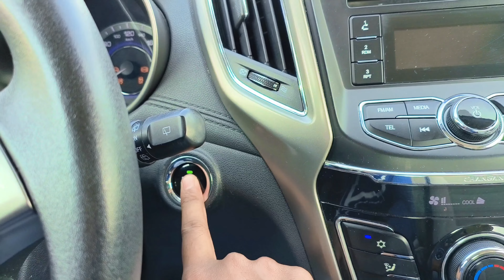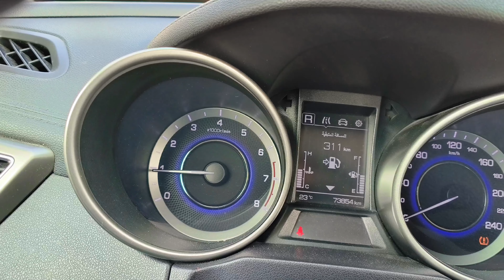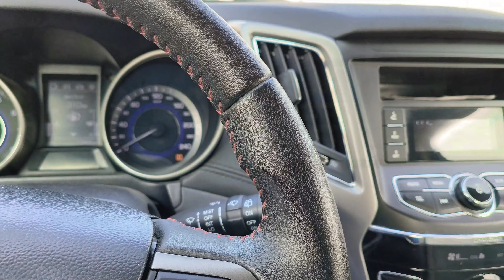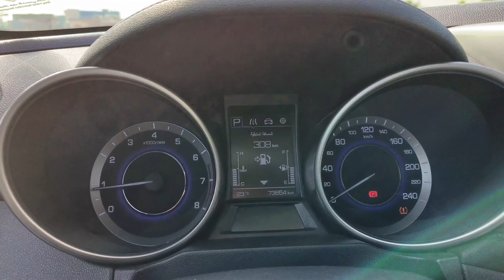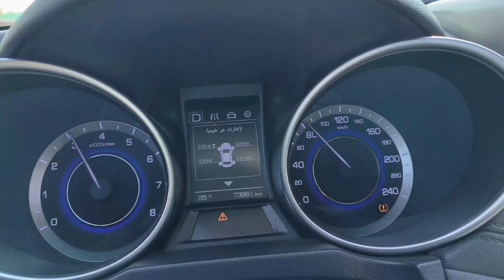how to drive car in Saudi Arabia, 🇸🇦 Saudi arabia me gadi kaise chalate hai@habibofficial96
how to drive car in Saudi Arabia, 🇸🇦 Saudi arabia me gadi kaise chalate hain @habibofficial96 .

✅ CONNECT WITH THE FOUNDER (Mr. Habib) -

Thanks to everyone for watching the videos, hope you're having a good day or a good sleep.

Mr Habib - Habib KSA Vlog 🔰❤️
West Bengal(India)